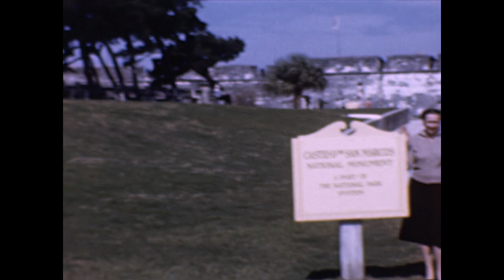Canedy 8mm Film Archives MFM00142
M.L. Canedy 8mm Family Film Archives. Sikeston, Missouri. Scanned using Retroscan Universal Scanner.